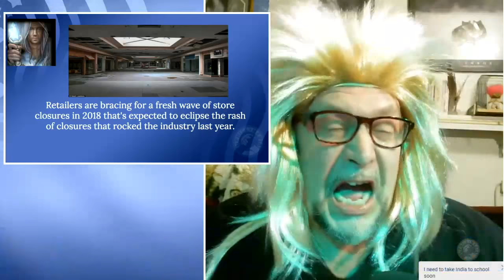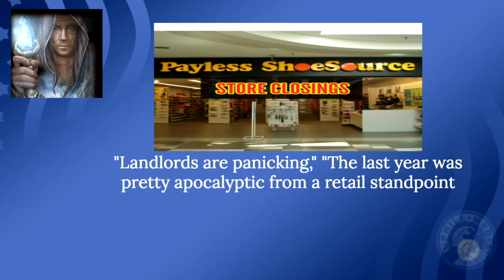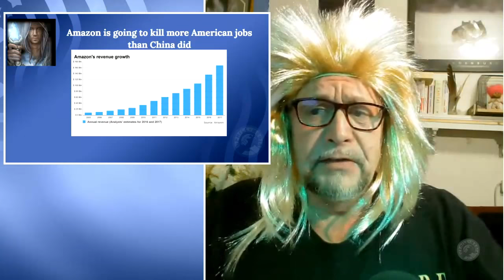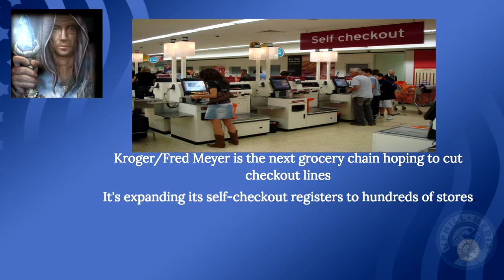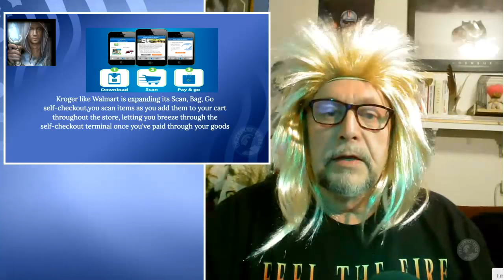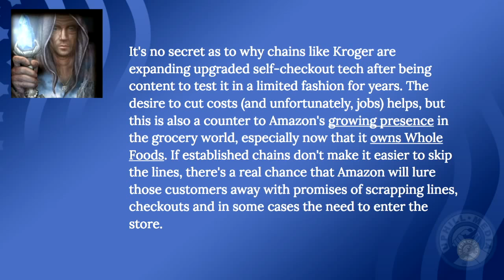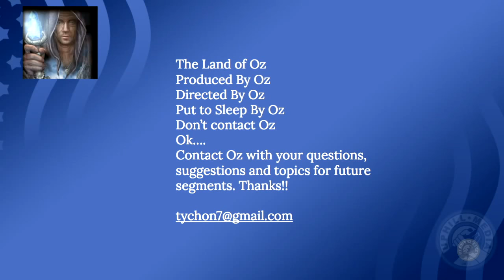Land of OZ - Retail Store Closures and Jobs - ProgWA - 01.05.2018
Ozy Mandias shares his new hair and sme scary stats on the massive retail store closures and future of retail jobs.

Seqment #2 From the Land of OZ
 Intro to the show S

 Rhonda Walker
 Courtney Love
Oz at the land of Oz The Land Of OZ http:// get on it!